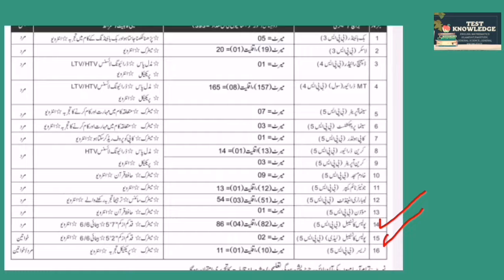Pak navy latest jobs 2022 | bps3 to bps5 | last date 29 may 2022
Announcement of pak navy bps3 to bps5 latest jobs.